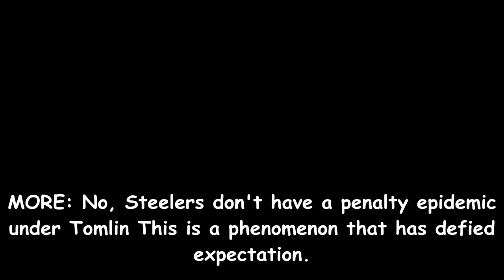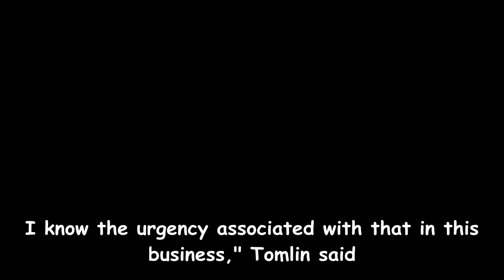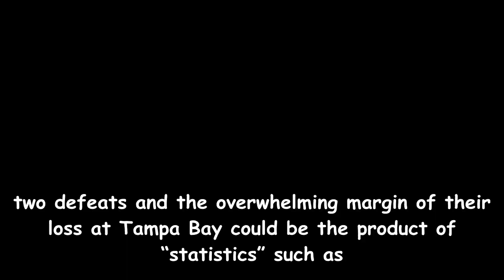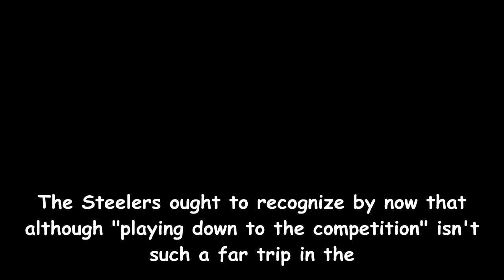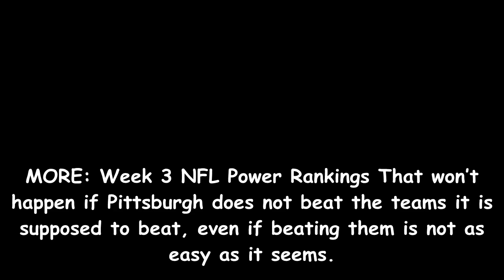Mike tomlin is right: steelers are 'too fragile' to take bears for granted